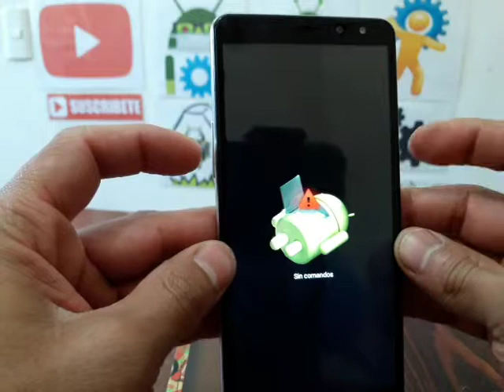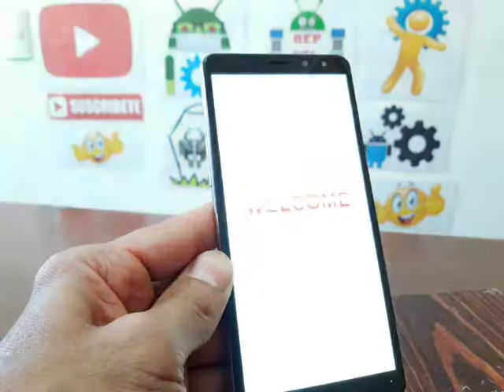hard reset samsung galaxy s9 star clon, pirata, copia o replica